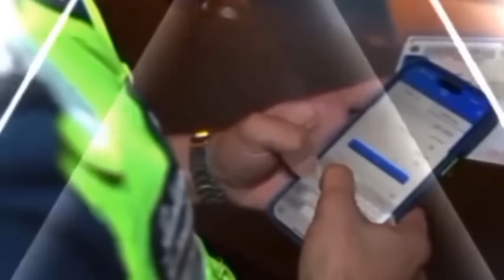🇰🇼🇧🇩কুয়েত বাংলাদেশী লোকের ফ্রী ভিসা/বেতন/খরচ/চুক্তি/ বর্তমান পরিস্থিতি জানালো দূতাবাস! ধন্যবাদ!